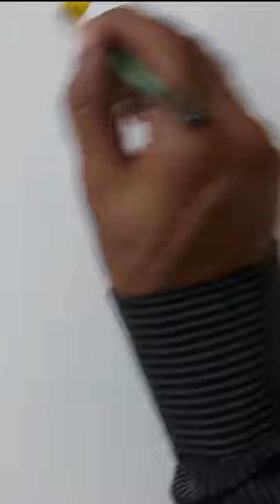Palm tree with sunset / Easy painting for Kids